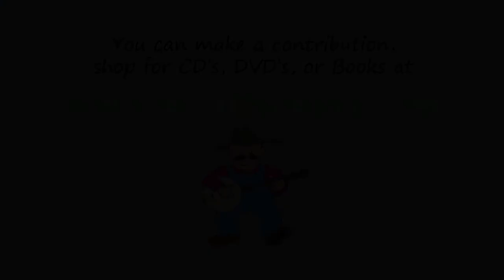John Henry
Tommy, Fred, the Camp Creek Boys. "Beat you to the bottom don't get mad, baby don't get mad..."